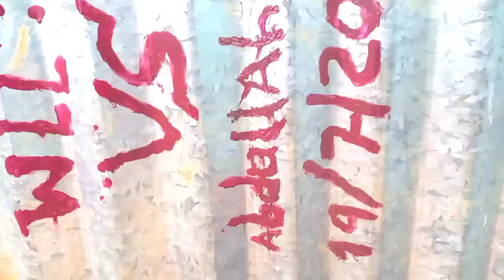Maxamuud zeazyboy muruqmaaliste waa wareer riyobeen ah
Maxamuud zeazyboy channel